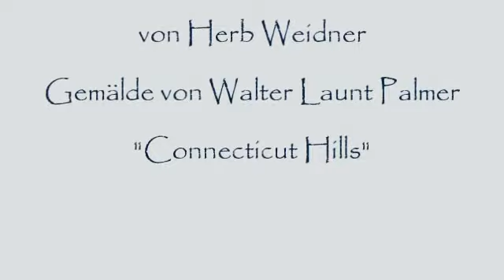Herb Weidner Vom Zauber des Winters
Das Gedicht "Vom Zauber des Winters" von Herb Weidner, vorgetragen von Andrea Mink. Musik für Violinen und Cello in f#-minor op.1069trio von Herb Weidner. Gemälde von Walter Launt Palmer.